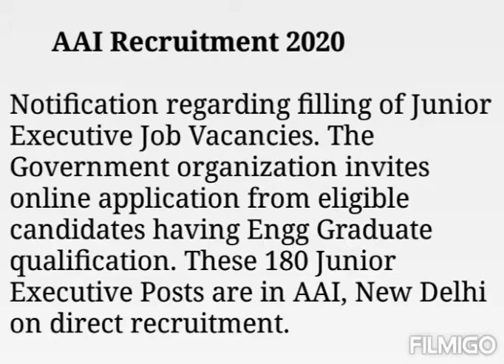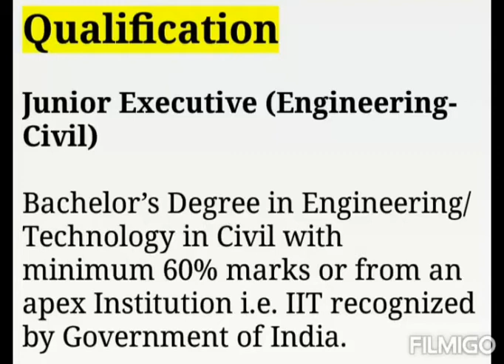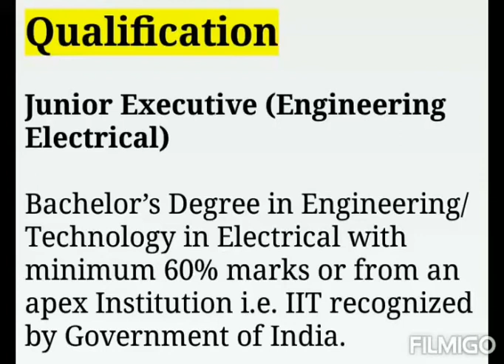AAI Recruitment 2020 - Apply Online for 180 Junior Executive Posts